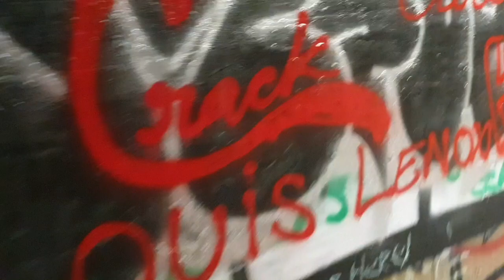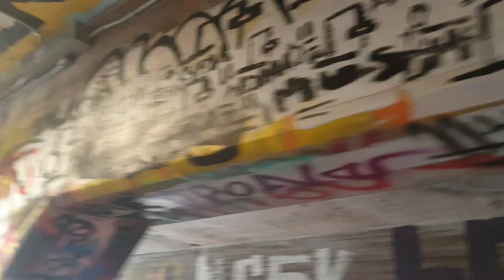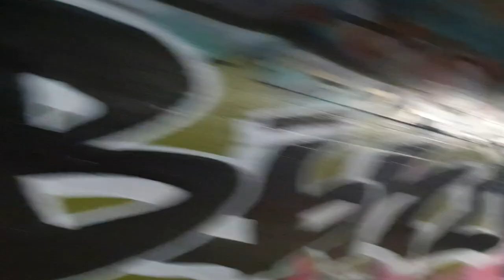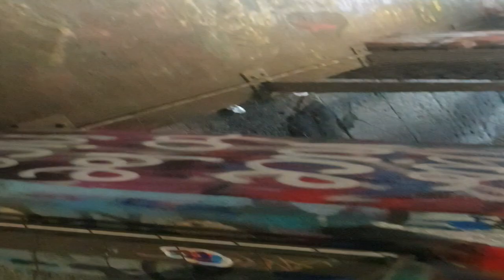Atlanta 2019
This video is about Atlanta 2019